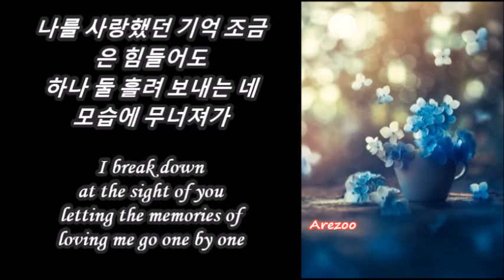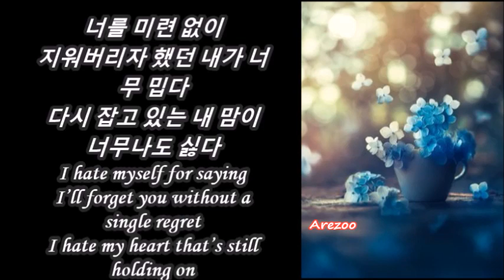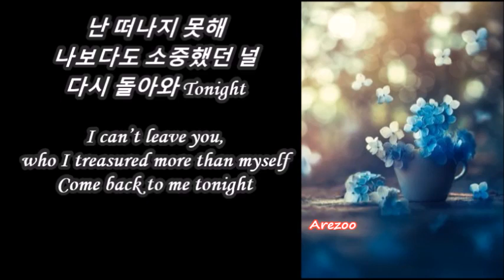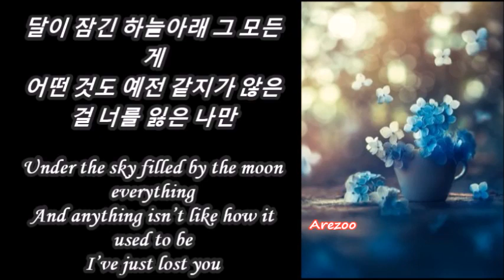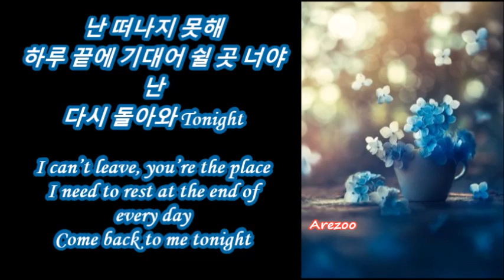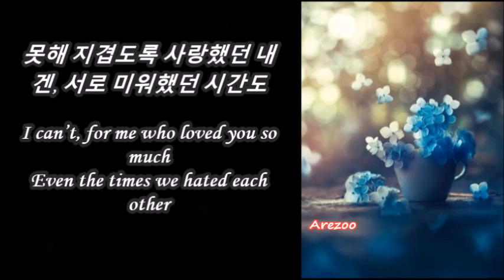"Can't Leave" 떠나지 못해 - SHINee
I did the mix.